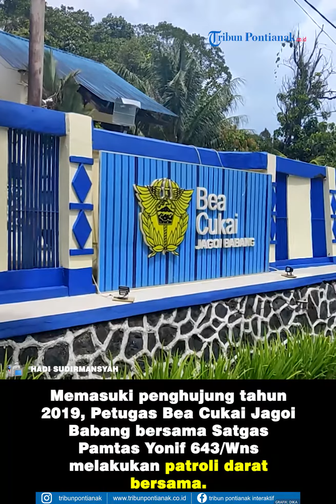Bea Cukai dan Pamtas Yonif 643/WNS Patroli Bersama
Memasuki penghujung tahun 2019, Petugas Bea Cukai Jagoi Babang bersama Satgas Pamtas Yonif 643/Wns melakukan patroli darat bersama.